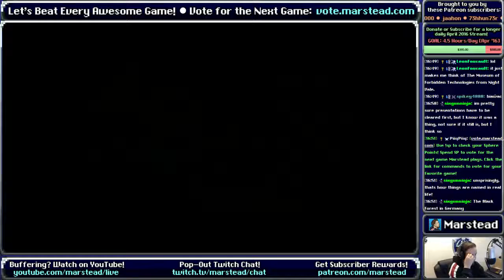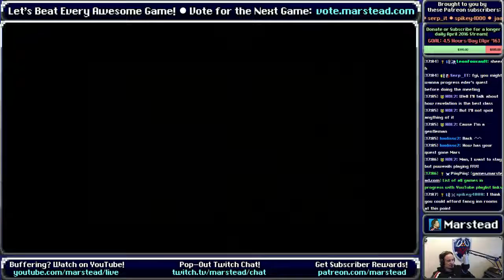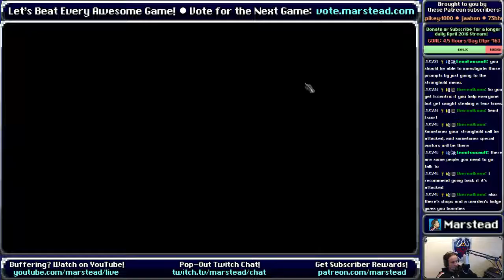✔️ Helig of Thein - Pillars of Eternity [Blind] (Episode 5/8)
[00:00:00] Start
[Scene: The Man Who Waits (Repeat)] 01:30
[Scene: In the Temple of Berath] 15:20
[Area: Dyrford Crossing] 20:58
[Area: Cave] 27:13
[Scene: Korgrak the Ogre] 33:55
[Area: Clîaban Rilag (Exterior)] 59:02
[Area: Clîaban Rilag Level 1] 01:04:30
[Area: Clîaban Rilag Level 2] 01:26:40
[Scene: Visions of Sacrifice] 01:41:05
[Scene: Swimming through the Tunnel] 01:45:46
[Scene: Visions of Shaken Faith] 02:07:25
[Area: Hadret House] 02:12:09
[Scene: Meeting with Lady Webb] 02:16:00
[Scene: Forge Knights in Crucible Keep] 02:52:29
[Scene: Savior of the Crucible Knights] 02:59:05
[Boss: Helig of Thein] 03:14:10
[Scene: The Soul in the Amulet] 03:15:05
[Scene: Confronting Lord Harond] 03:22:39
[Scene: Meeting Pallegina] 03:30:20
[Area: Lighthouse] 03:41:31
[Boss: Lilith] 03:53:25